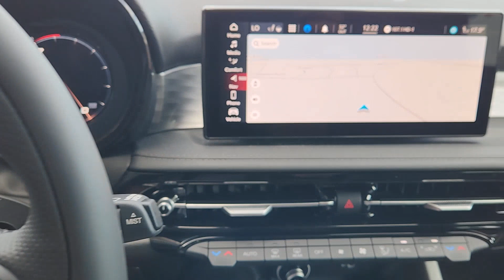2024 Alfa Romeo Tonale Fort Worth, Dallas, Granbury, Arlington, Grapevine A033606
Alfa Black New 2024 Alfa Romeo Tonale Ti available in 400 West Loop 820 S, Fort Worth, Texas at Alfa Romeo of Fort Worth. Servicing the Fort Worth, Dallas, Granbury, Arlington, Grapevine, TX area.

400 W Loop 820 S

Recent Arrival! This 2024 Alfa Romeo Tonale comes equipped with 4-Wheel Disc Brakes 6 Speakers ABS brakes Air Conditioning Alloy wheels AM/FM radio: SiriusXM Anti-whiplash front head restraints Apple CarPlay/Android Auto Auto High-beam Headlights Auto-dimming Rear-View mirror Automatic temperature control Brake assist Bumpers: body-color Compass Delay-off headlights Driver door bin Driver Seat Memory Driver vanity mirror Dual front impact airbags Dual front side impact airbags Electronic Stability Control Emergency communication system Four wheel independent suspension Front anti-roll bar Front Bucket Seats Front Center Armrest w/Storage Front dual zone A/C Front fog lights Front reading lights Fully automatic headlights Garage door transmitter harman/kardon Premium Audio Heated door mirrors Heated front seats Heated steering wheel Illuminated entry Knee airbag Leather steering wheel Low tire pressure warning Manufacturers Statement of Origin Navigation System Occupant sensing airbag Outside temperature display Overhead airbag Overhead console Panic alarm ParkView Rear Back-Up Camera Passenger door bin Passenger vanity mirror Perforated Leather Seat Power door mirrors Power driver seat Power Liftgate Power Moonroof Power passenger seat Power steering Power windows Premium Interior & Sound Package Quick Order Package 28D Radio: Uconnect 5 Nav w/10.25 Display Rain sensing wipers Rear anti-roll bar Rear seat center armrest Rear window defroster Rear window wiper Remote keyless entry Security system Speed control Split folding rear seat Spoiler Sport Cloth Seat w/Biscotto Stitching Sport steering wheel Steering wheel mounted audio controls Tachometer TBD Axle Ratio Telescoping steering wheel Tilt steering wheel Traction control Trip computer Turn signal indicator mirrors Variably intermittent wipers Ventilated Front Seats Wheels: 18 x 7.5 Black Diamond Cut Wheels: 19 x 8.0 Diamond Cut 5-Hole. 2024 Alfa Romeo Tonale Alfa Black Ti AWD 1.3L I4 6-Speed Automatic